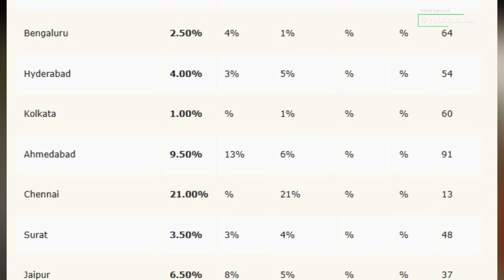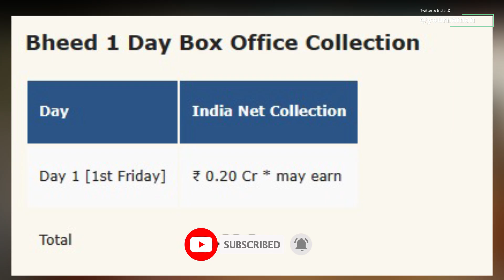Box Office Prediction Bheed dips in to disaster on day 1 john wick 4 gets good opening